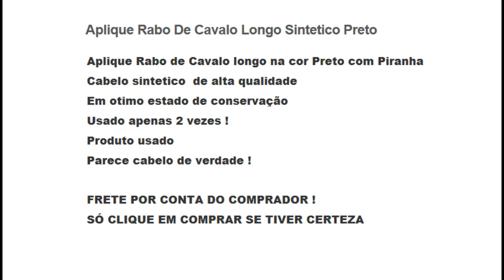(YG111) Aplique Rabo De Cavalo Longo Sintetico Preto